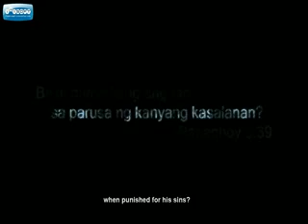PASINTABI TRAILER HD 1